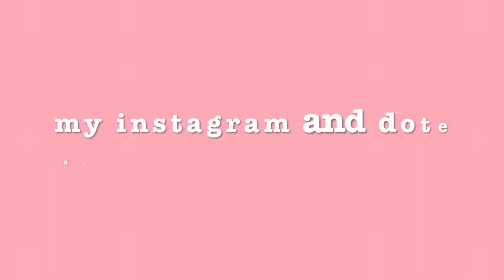GRWM for the Ariana grande concert